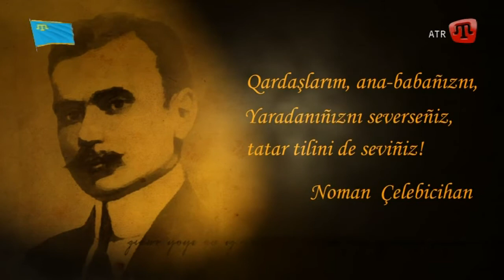Марафон памяти Noman Çelebicihan (2)